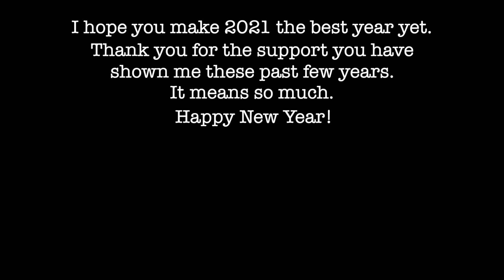2020 was a good year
I am very excited for 2021. I have a good feeling about this year!